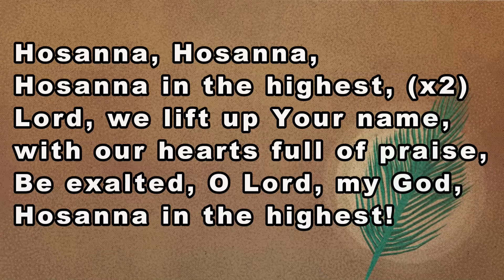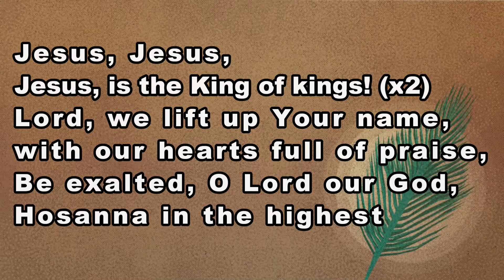Hosanna Hosanna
with brass band accompaniment
Salvation Army